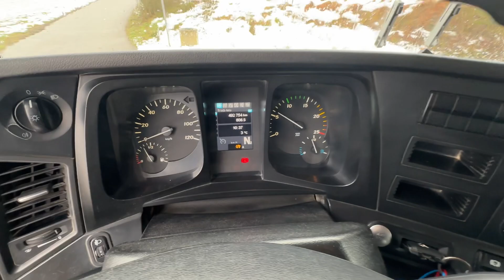2015 MB-Arocs 3245 8x4